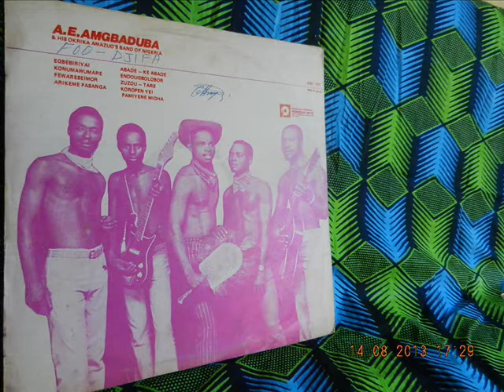Amgbaduba - Konumawumare ! highlife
Great Deep Melancholic Nigerian Highlife ! 1974 !